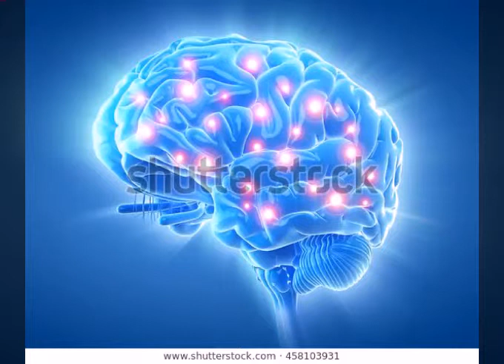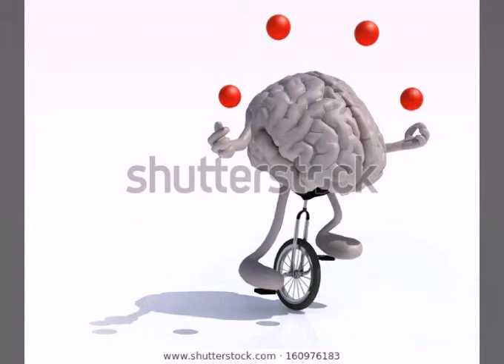मेंदू तरतरीत कसा ठेवायचा. उत्साही कसं राहायचं . Active brain...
नमस्कार   🙏
मनोवेध या आपल्या चॅनेल वर  आज आपण  बघणार आहोत ,  मेंदू तरतरीत कसा ठेवायचा .मानसिक उदासीनते वर मात कशी करायची.  त्यासाठी काय करायचं याविषयी टीप्स् . ( Positive  Self talk...)

🔮"मुलांची कारक  कौशल्ये.. वय- 6 ते12

🔷References---

Web results
Positive Images, Stock Photos & Vectors |
 Shutterstock